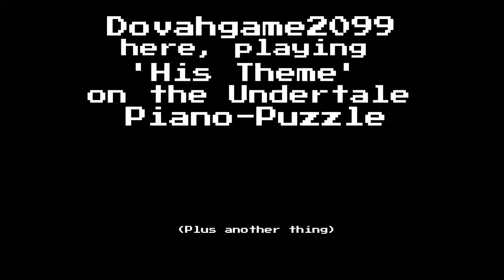Playing 'His Theme' on Undertale's Piano-Puzzle (As well as something neat I noticed.)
Dovahgame2099 here with a short video of me playing a memorable tune on Undertale's Piano-Puzzle, as well as something neat I noticed (How am I still finding cool things in this game that's almost four years old?!) A playthrough of Undertale will definitely be up on my channel in the coming week or so.